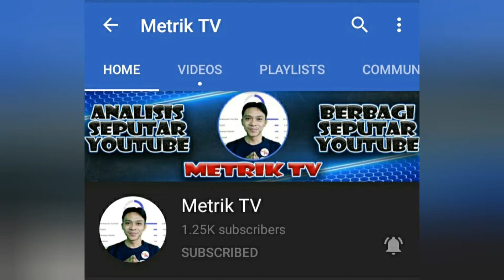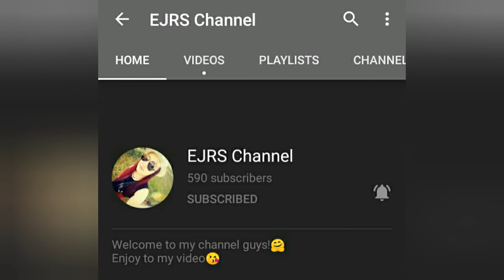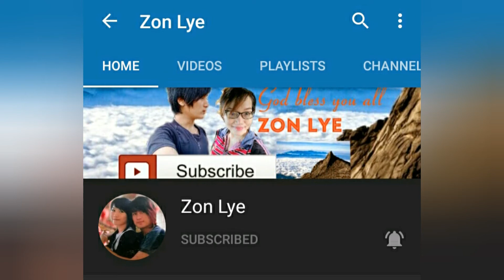Coconut Peeling With Only Steel Spoon. Chelenge Accepted from UjiaJia channel.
Send chelenge to
Hussin Bajal
Kaddy Oyo
Wilfrid Mansun
Lee Olie
Reid Borneo
Tius Vlog
Ariantut Tv
Bietus Channel
Sehirin Randi
Sahirin Japil
Puteri Eddy